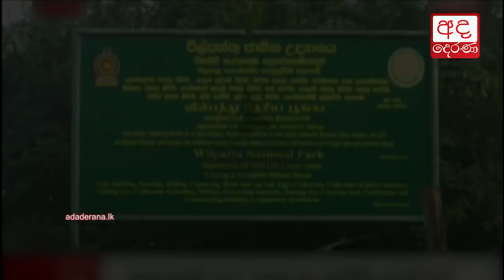Over 300 deployed to investigate hotels in pukkulama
පූක්කුලමේ හෝටල් ගැන සෙවීමට 300 කට අධික පිරිසක් නිරීක්ෂණ චාරිකාවක...